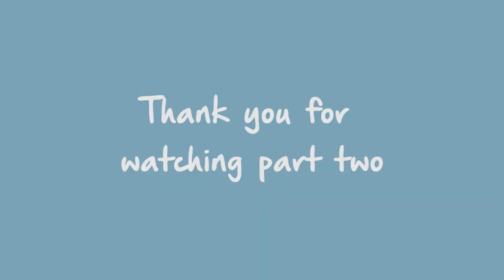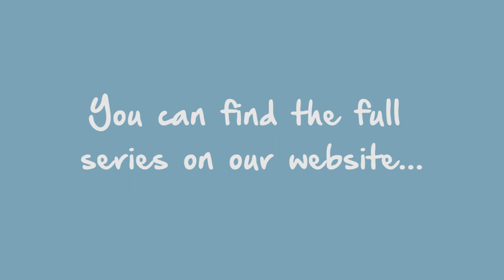Outstanding English - Part Two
Hillview School for Girls achieved a P8 English score of 1.01 and we had the pleasure of finding out how they did it!